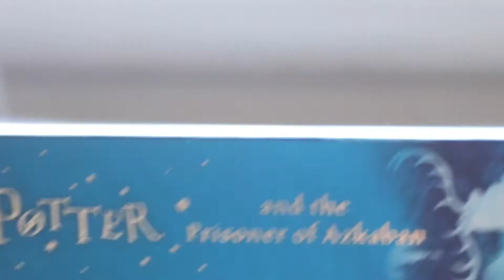ugly to pretty makeup transformation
how much can i change my appearance???

video inspired by kennedy walsh :)

Camera: Canon EOS 750D (t6i)